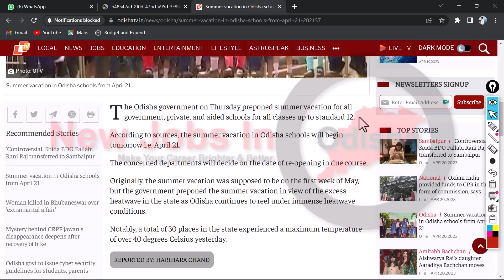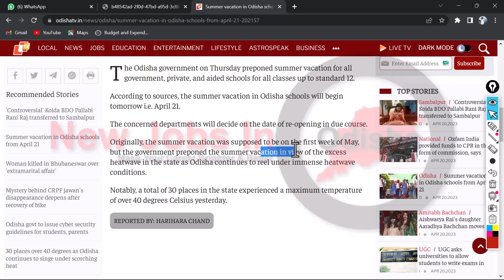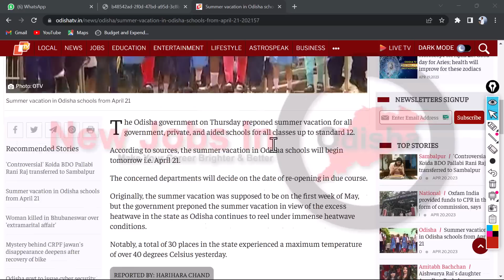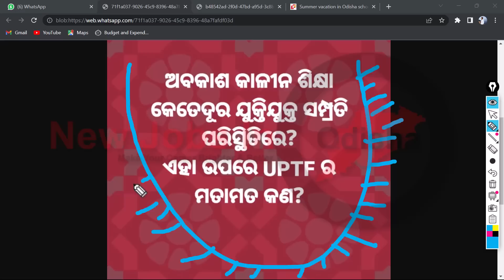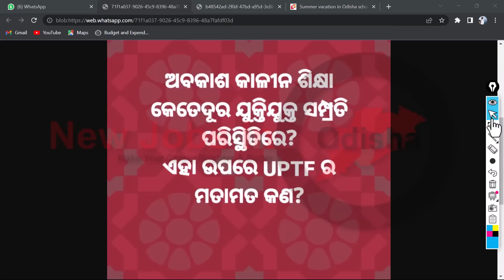🌟କାଲିଠୁ ଖରାଛୁଟି ଘୋଷଣା, ଏପ୍ରିଲ 21 ଠାରୁ ଗ୍ରୀଷ୍ମ ଛୁଟି ଘୋଷଣା // ତୁରନ୍ତ ସ୍କୁଲ ଓ ଅଙ୍ଗନବାଡି ବନ୍ଦ ନିର୍ଦେଶ